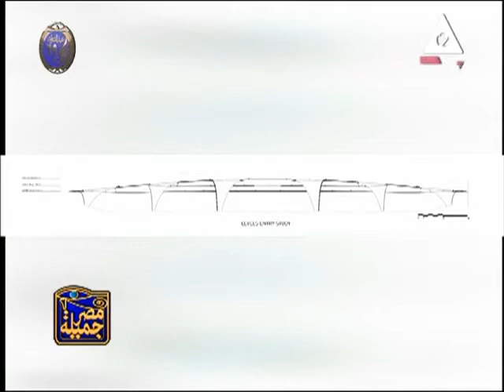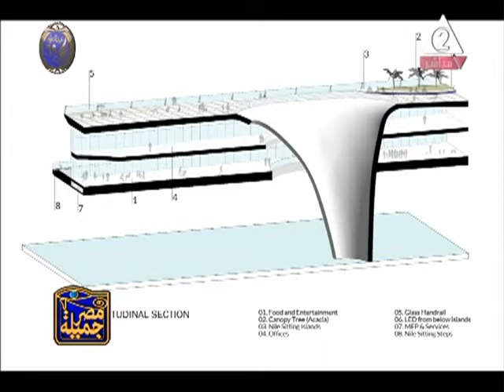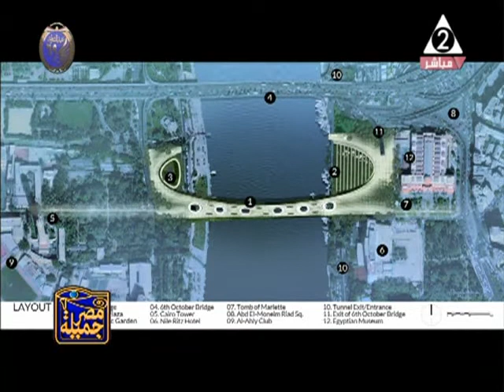د / إبتسام الجيزاوي ـ برنامج مصر جميلة ـ حلقة 31 ـ 1 ـ 2021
د / إبتسام الجيزاوي ـ فنانة تشكيلية و مدرس بكلية الفنون الجميلة